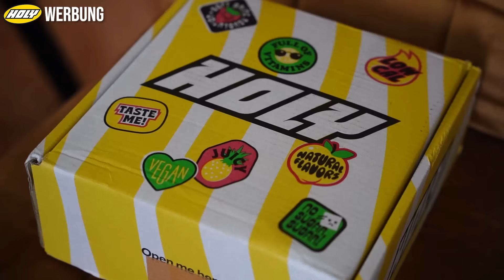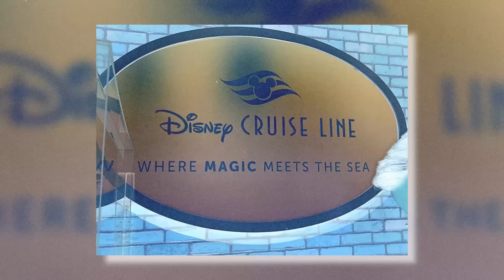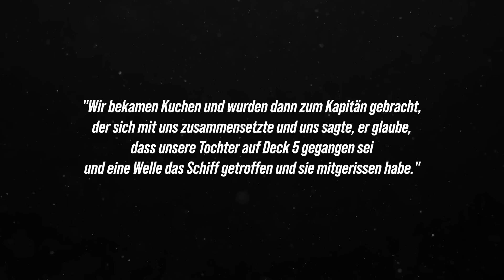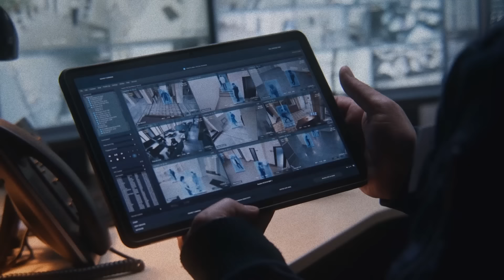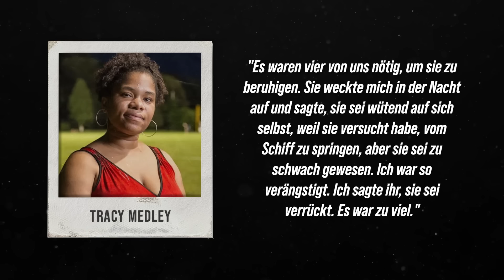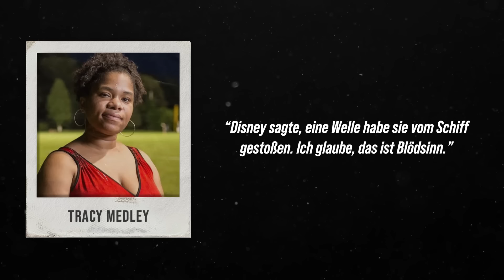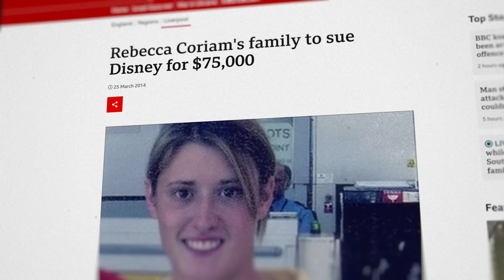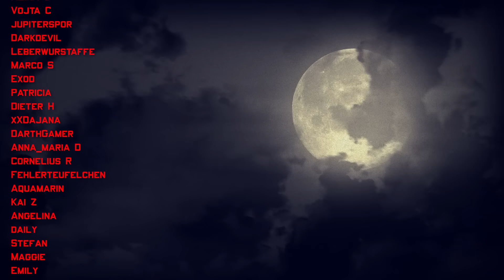Mord auf einer Kreuzfahrt... | Der Fall Rebecca Coriam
Checkt HOLY aus und spart 5€ mit dem Code INSOLITO5 - oder 10% mit dem Code INSOLITO.

Intro (0:00)
HOLYMPICS (1:04)
Kapitel 1: Der Traumjob (2:53)
Kapitel 2: Die Kreuzfahrt (6:18)
Kapitel 3: WO ist Rebecca Coriam? (8:34)
Kapitel 4: Die Beziehung (15:45)
Theorie 1 (18:51)
Theorie 2 (19:59)
Theorie 3 (20:52)
Outro (23:48)